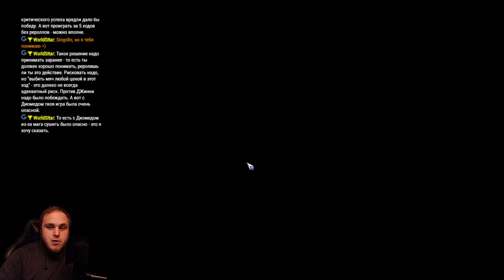CL: Хаос - Кхемри